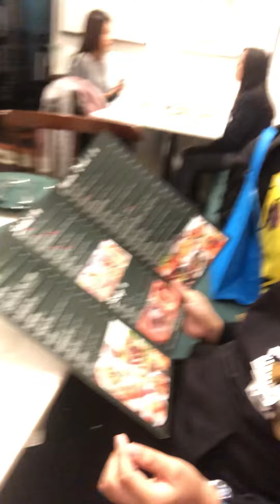1988 Thai Restaurant in HK | food review | just for fun, syempre echos lang po mga sinabi ko dito